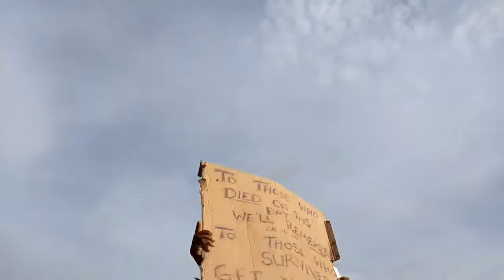警官が市民射殺し暴動に発展してから1年 記念デモで逮捕者 ナイジェリア/ラゴス 2021年10月20日（現地）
デモ隊がナイジェリアのラゴス警察署を放火　警官が市民を虐待してきたことへの怒りがデモを引き起こしてきた　2020年10月21日